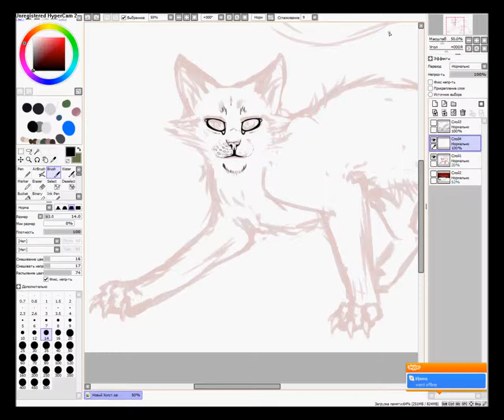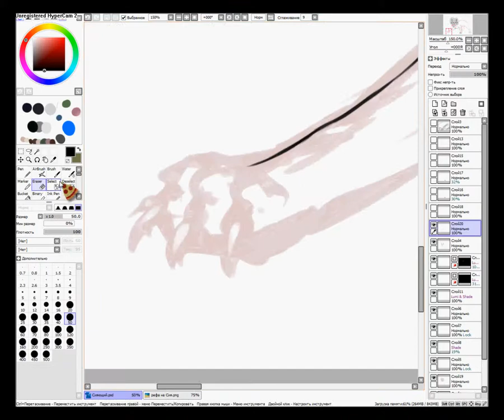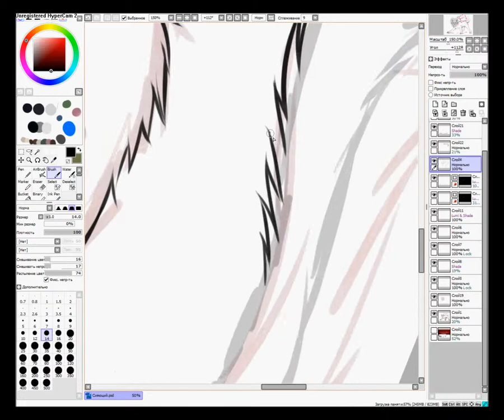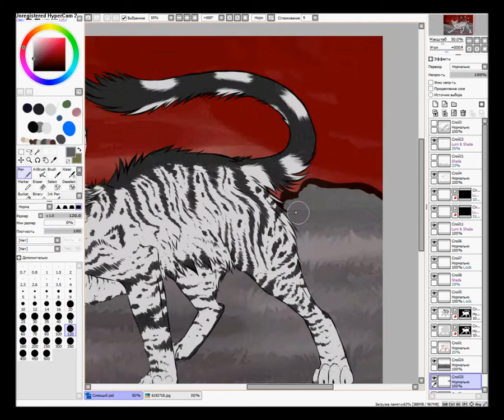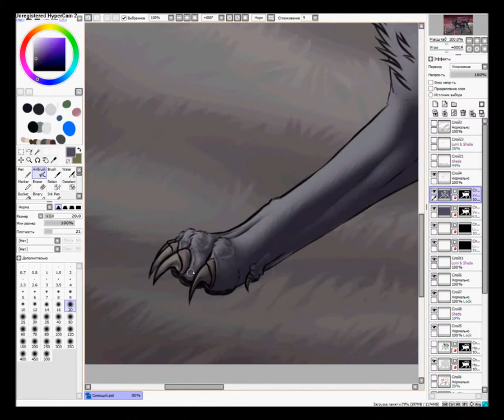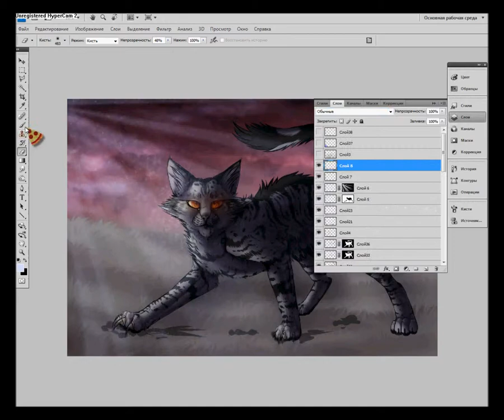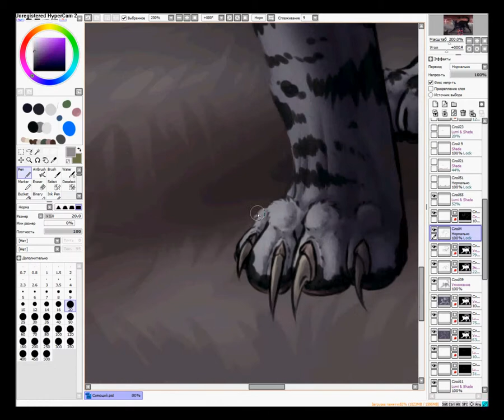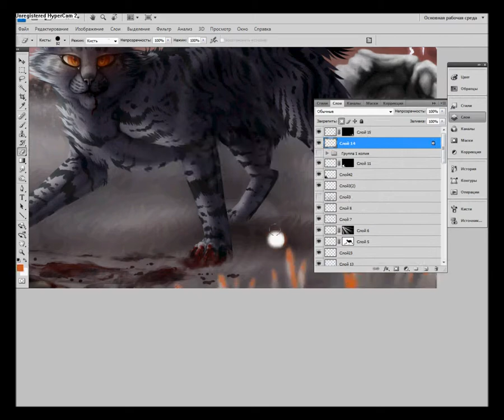Wheatstar and Shiningheart